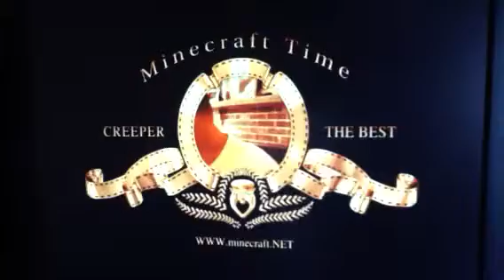Lion By Vipid